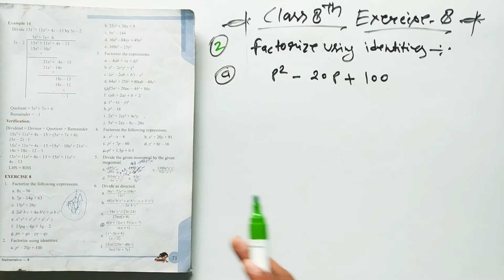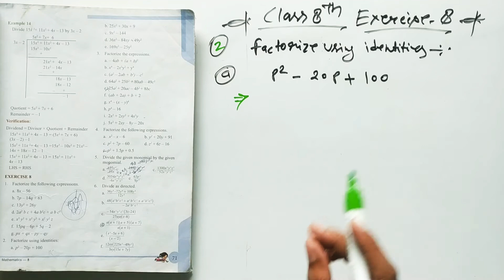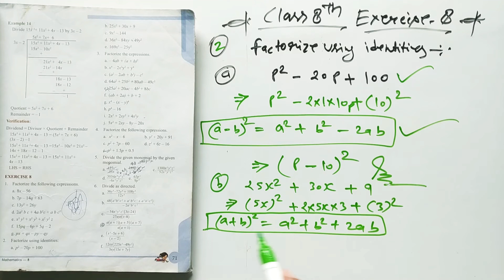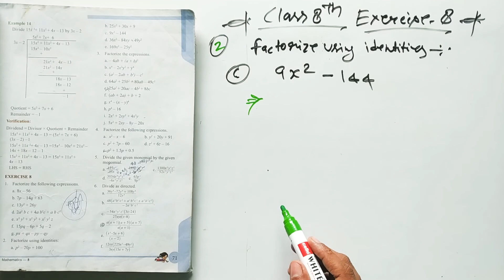Factorization । class 8th Math । Q-2/Ex-8 ।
class 8th Math with pdf 👇
Q-2/Ex-8
Factorization

Dear students आप सभी बच्चे
class 5th to 9th मैथ
CBSE PATTERN MATH पढ़ सकते है 👇👇
महर्षि विद्या मंदिर की बुक से
और साथ में PDF और quiz questions
के लिए टेलीग्राम join जरूर कर लीजिए लिंक नीचे दी गई है 🙏✌️

💡 Daily Quiz All subject
📒 Free PDF
📢 New Information
📗 Important Notes
📱 Image

📌 कैसे बनाए Telegram में account

 YouTube playlist link is --

✌️आगामी Exam के लिए आप सभी बच्चों को शुभकामनाएं 👍 प्यारे बच्चो ! ✌️